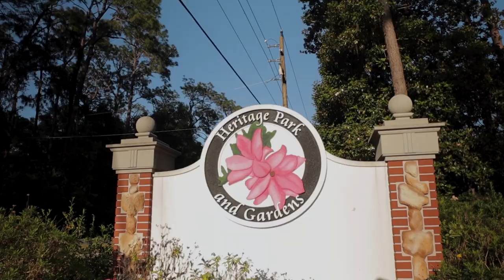Discover Heritage Park & Gardens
Welcome to Heritage Park & Gardens in beautiful Live Oak, Florida. The Park was founded in 2012 to preserve the historic site and to provide additional recreational activities for the community. Explore the walking trails, disc golf course, horseshoe courts, landscaped gardens, children’s playground, large outdoor pavilion and covered picnic areas. The home and gardens can be rented for private events such as weddings, reunions, corporate retreats and more.

The mansion that lies in the center of Heritage Park and Gardens was originally built by T. T. Scott, a local timber man who owned one of the last large sawmills in Suwannee County. In 1951, he sold the property to Porter Claude Crapps, Jr.  The original mansion was a two and a half story brick Georgian Revival home with a semi-detached one and a half story cottage. Being parents of eight children, Mr. and Mrs. Crapps found the multi-roomed home ideal.

However, near tragedy struck in November, 1954, when fire broke out in the middle of the night.  All of the family barely escaped with their lives. However, all that remained of the house was a few walls and the adjoining cottage. The traumatic fire influenced the rebuilding of a fascinating, nearly fire-proof structure. The house was very modern for its day and is not overly ornate or pretentious. The house is well maintained and frozen in the time of the 1950’s.

This video explores the beautifully maintained grounds, gardens, picnic area and newly added outdoor Pavilion. The landscape surrounding the house was originally designed by renowned landscape architect Richard Foerster who designed projects such as the Ravines State Park in Palatka, Florida. The landscape is a tribute to the North Florida landscape and its blend of colors and textures. In working with Max Gooding of the University of Florida, landscape renovations to the Heritage Park landscape will honor the work of Richard Foerster as well as provide a setting perfect for a variety of private events.

A special thanks to my mother, Marilyn K. Jones, for her commitment to quality and always working to make her community a better place for everyone.